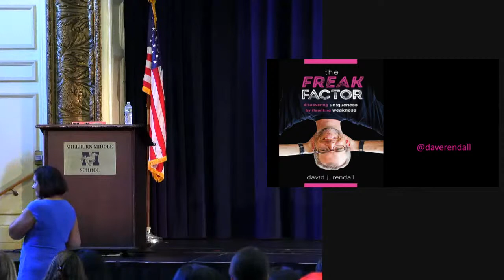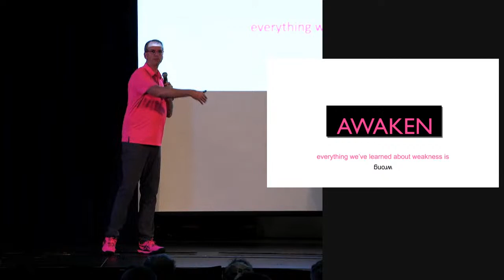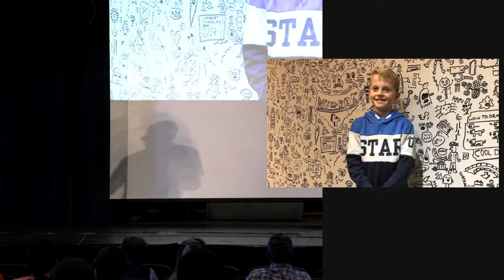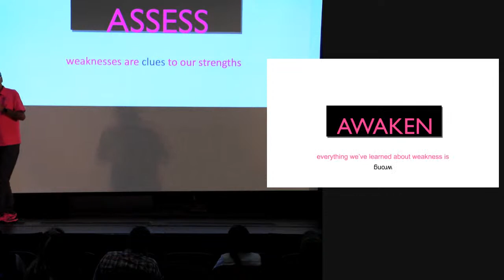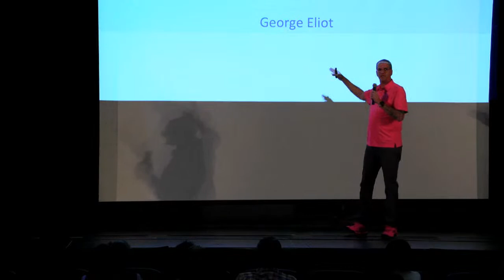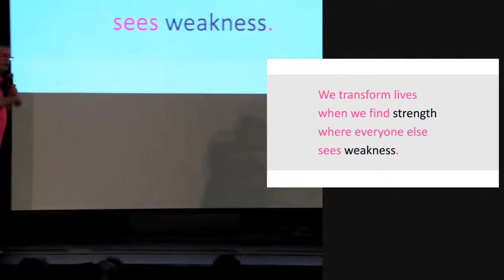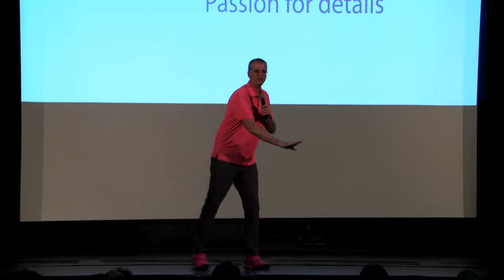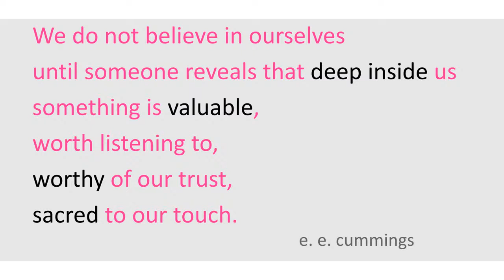The Surprising Secret to Connecting with Kids with David Rendall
Millburn School District "Welcome back to school: Parent Presentation"